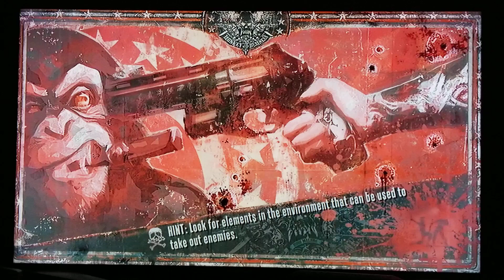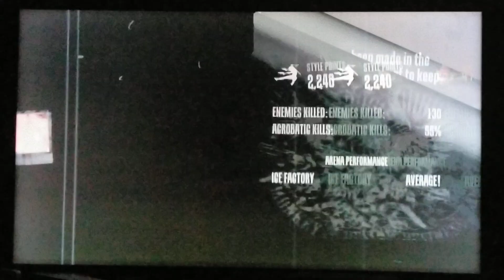Wet: Breaking the Ice and an Arena battle